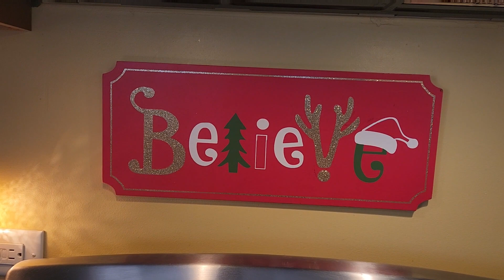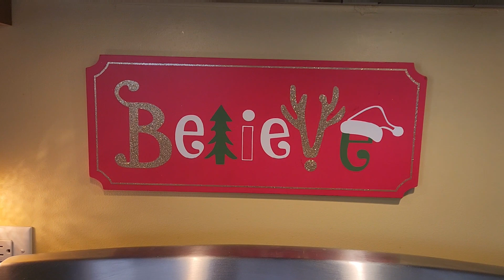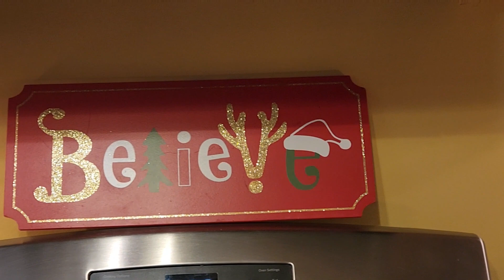Kitchen Refresh for Christmas getting ready for Christmas 2022!